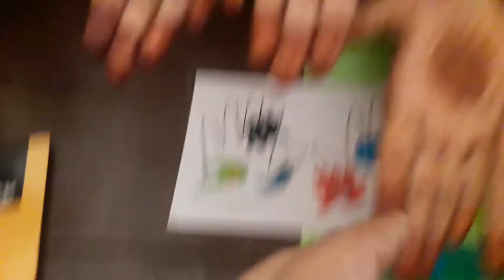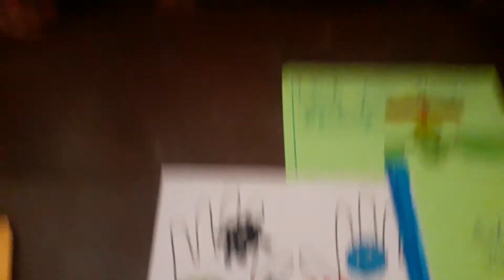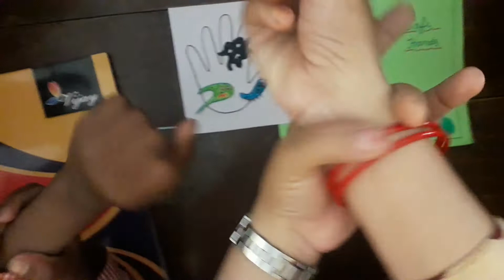How to clean our hands properly.....with magic machine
Model Primary School Kurebhar 1st Sultanpur Uttar Pradesh